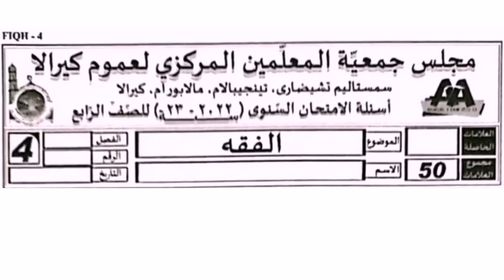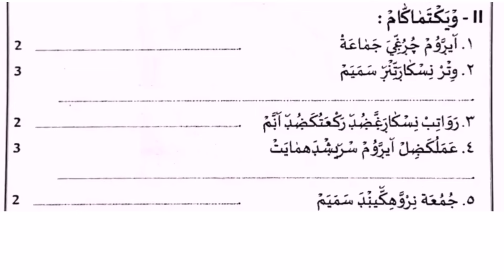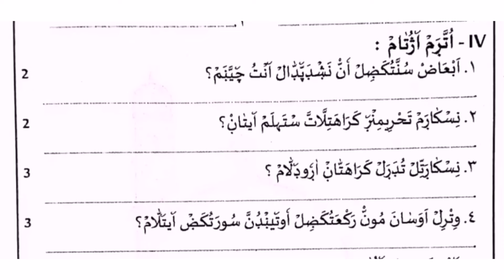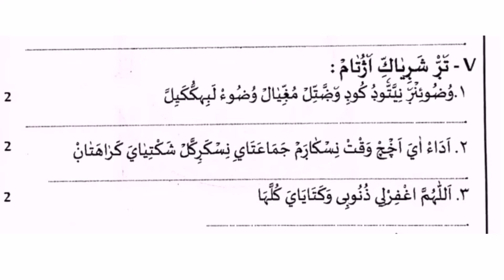മദ്രസ്സ വാര്‍ഷിക പരീക്ഷ 2024. Madrasa annual exam question paper class 4 fiqh.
മദ്രസ്സ വാര്‍ഷിക പരീക്ഷ question paper class 4 Fiqh. 2024